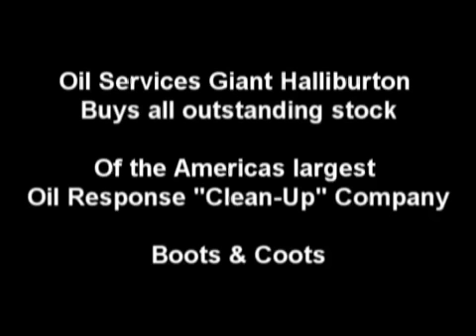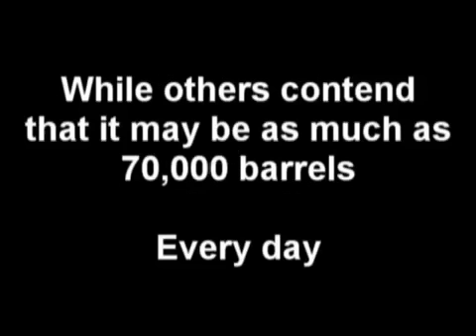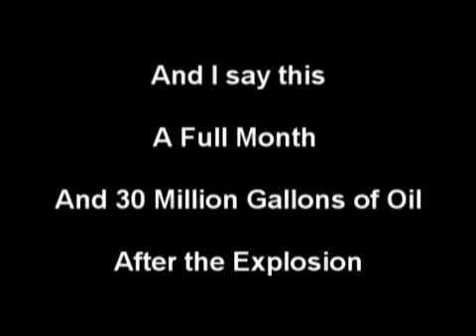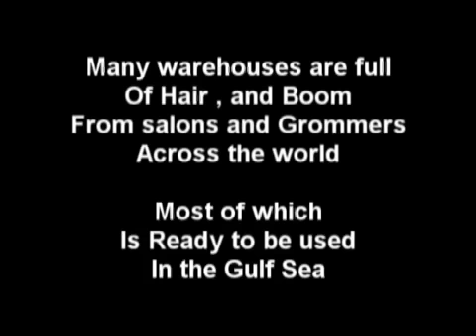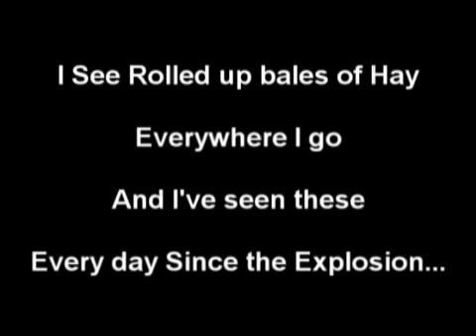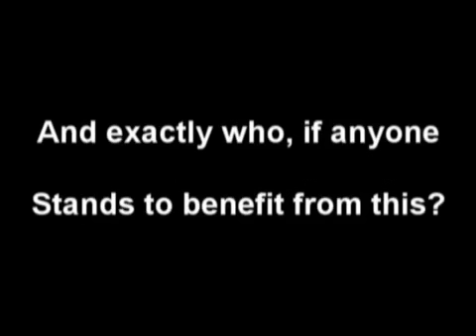Blood of the Earth - The Gulf Oil Spill part 1